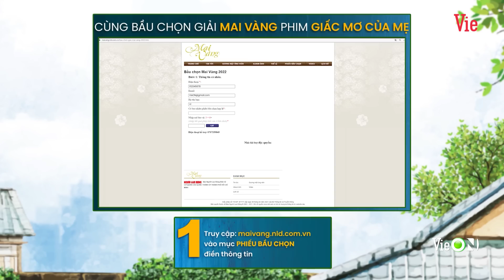Minh "đội vợ lên đầu" hở tí là nặng lời trách móc, bà Thanh được an ủi khi bên vợ chồng My GMCM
Đăng ký VIP VieON để xem trước 1 tuần vào 20h mỗi thứ 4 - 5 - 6 hàng tuần.”